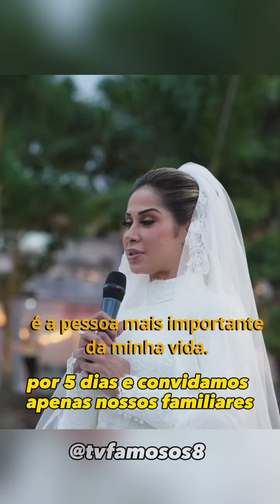Maíra cardi e primo ricco se casa em segredo; venha conferir o vídeo